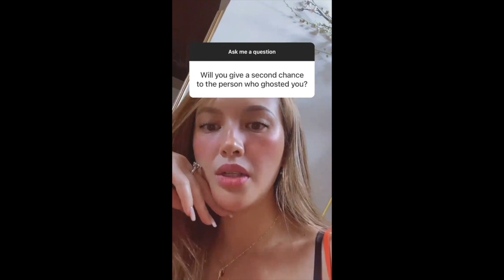ELLEN ADARNA PINAO COVERII ELLEN Q&A